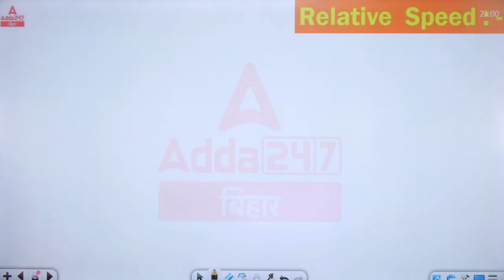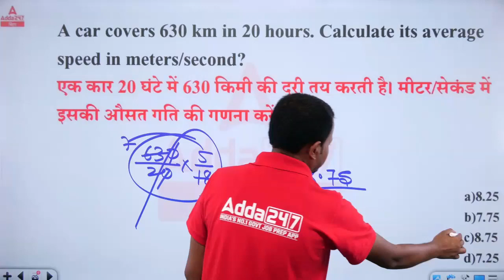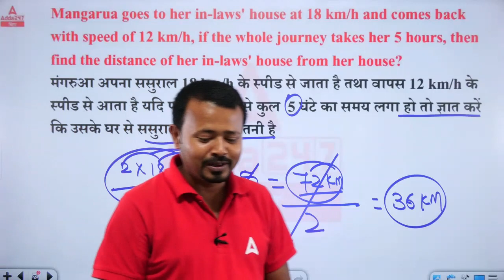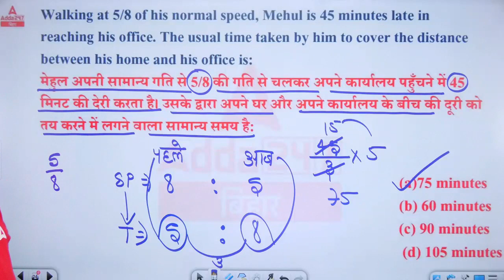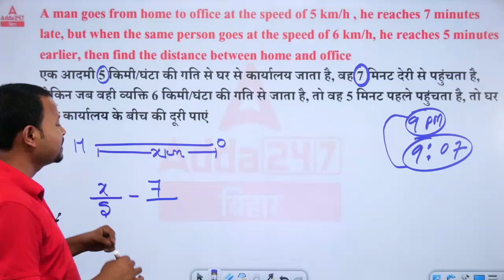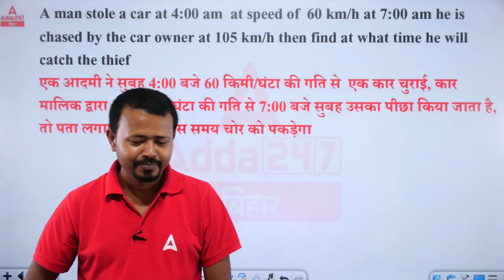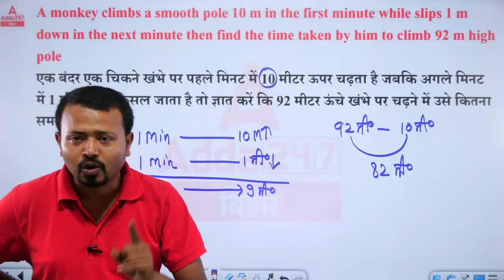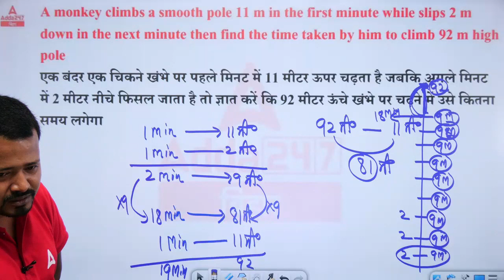Class 32 Average, Part 01